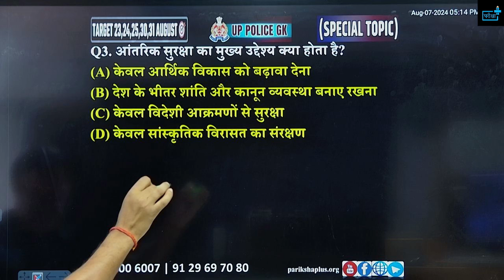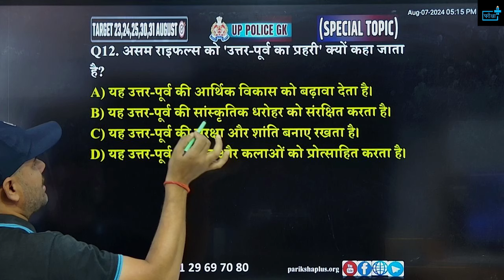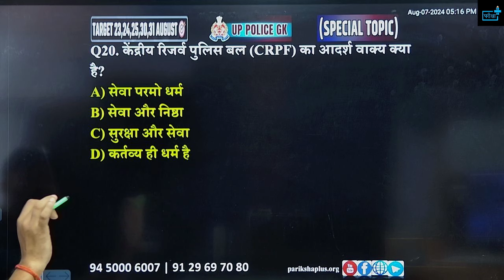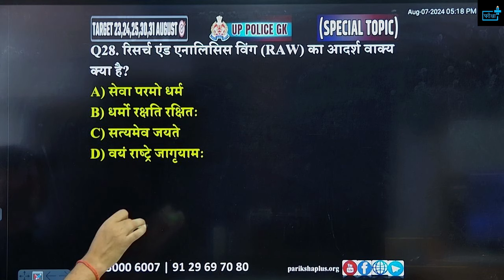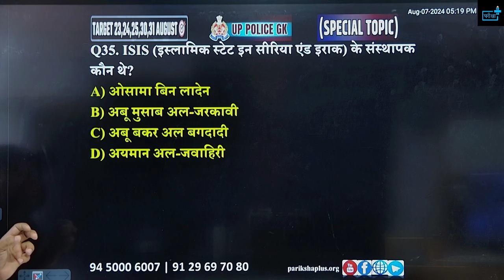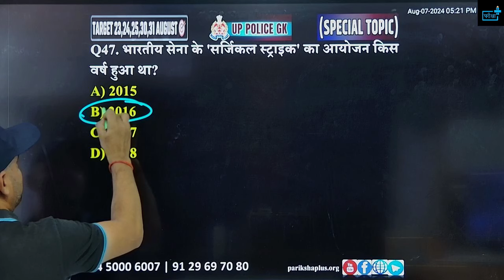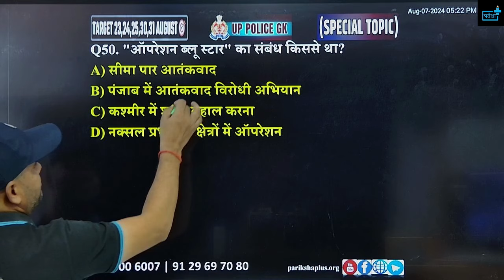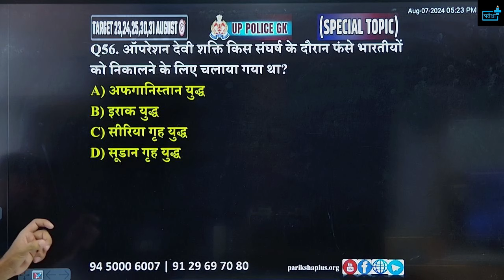UP Police Constable Re-Exam 2024, INTERNAL SECURITY AND TERRORISM MCQs | Rapid Fire Series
🌟 Welcome to the Rapid Fire Series: UPP Constable Re-Exam 2024 आंतरिक सुरक्षा और आतंकवाद MCQs! 🌟

Are you preparing for the Uttar Pradesh Police Constable Re-Exam 2024? Look no further! In this video, we bring you a series of multiple-choice questions (MCQs) focused on the आंतरिक सुरक्षा और आतंकवाद topic, designed to boost your preparation and enhance your chances of success.